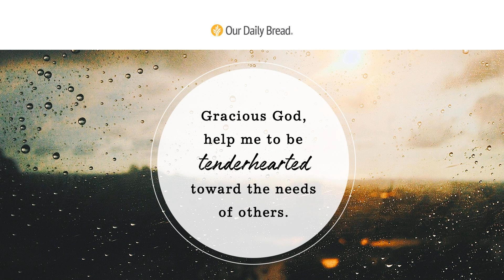Rainy Days | Audio Reading | Our Daily Bread Devotional | November 4, 2021